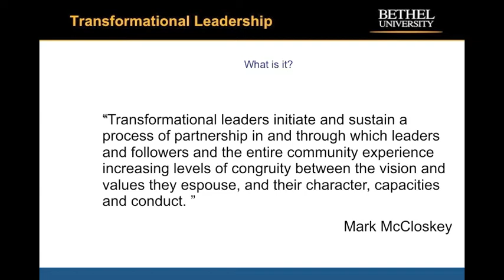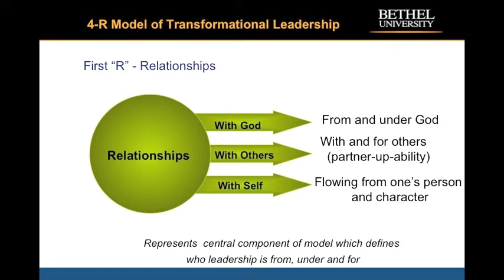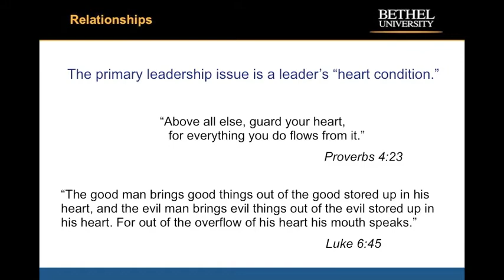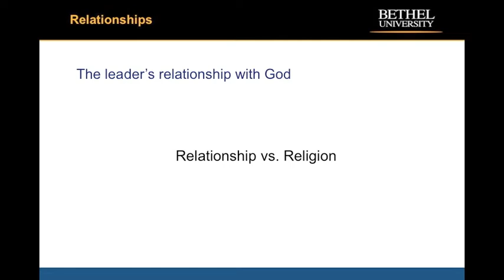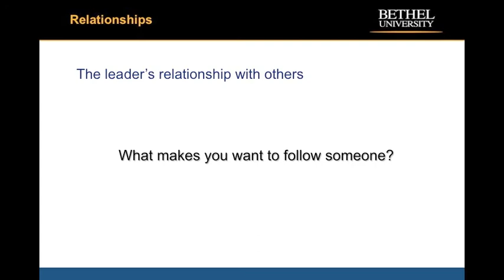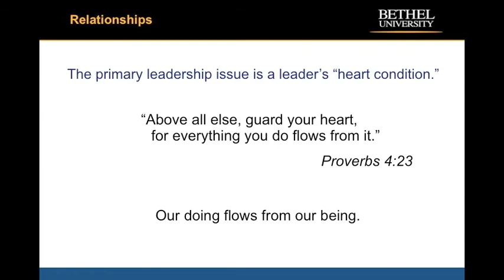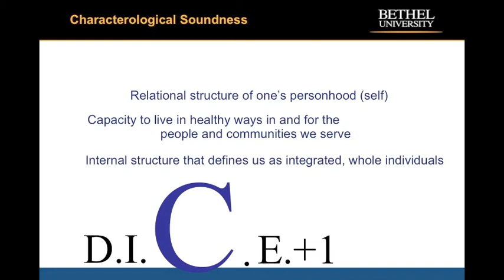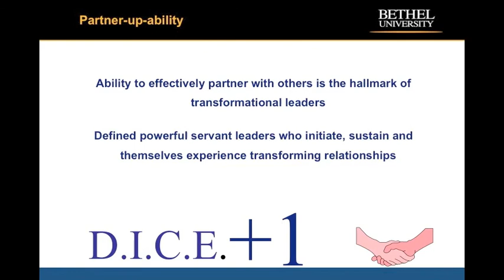Relationships lecture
BUSN600 Bethel University, St. Paul, MN USA